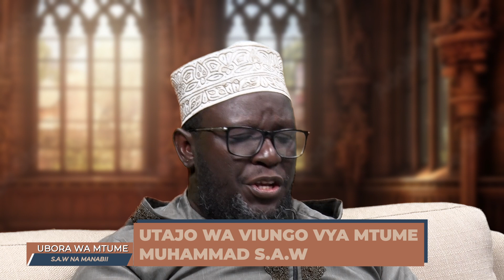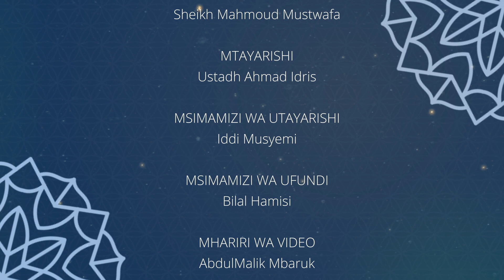ubora wa mtume na manabii ep10 | Utajo wa viongo vya Mtume S.a.w | Sheikh Mahmoud Mustwafa